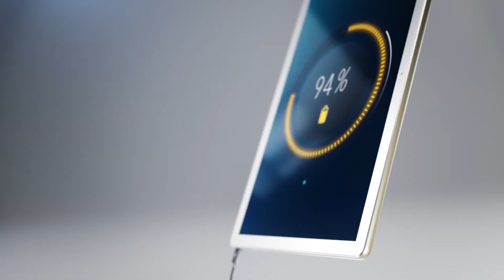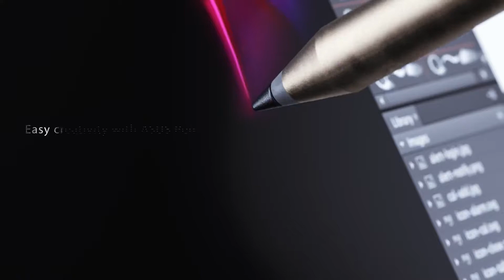ASUS Transformer 3 T305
banggood ($86.99 ) - New Backlight Keyboard

Ebay ($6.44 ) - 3pcs For Asus Transformer

Amazon US ($349.00) - Transformer 3 T305abrhr

Amazon DE (EUR 11,39) - Asus Transformer 3

Amazon UK (GBP 84.00 ) - Transformer 3 T305abrhr

Amazon CA (CDN$ 79.90) - Transformer 3 T305abrhr

Amazon FR (EUR 14,69 ) - ASUS Transformer 3 T305

Amazon IT (EUR 15,29 ) - Asus Transformer 3